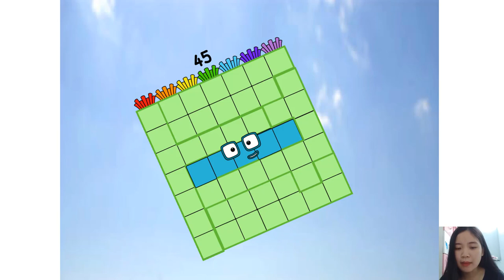Numberblocks Band - Numberblocks - Square on the Moon but Hendecimal Part 01